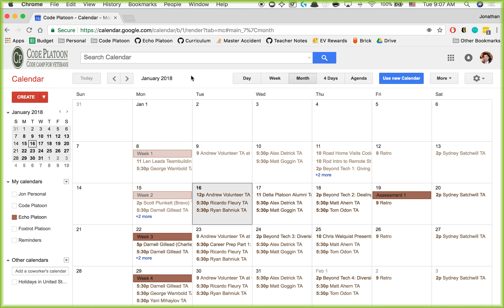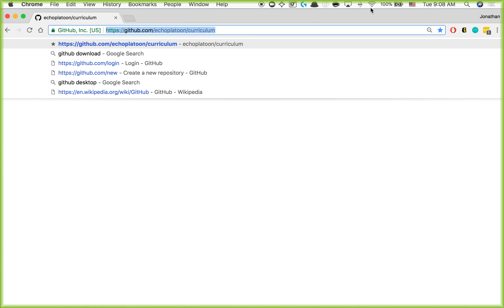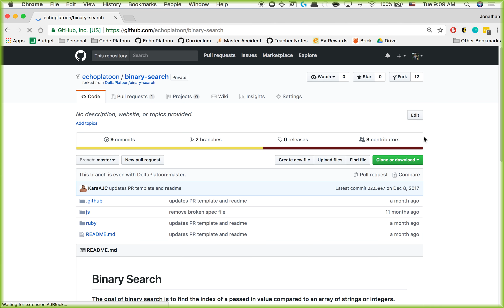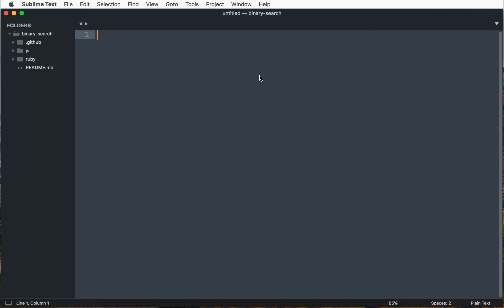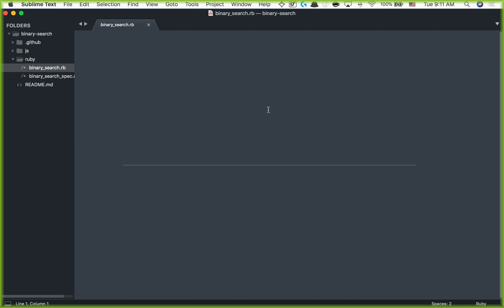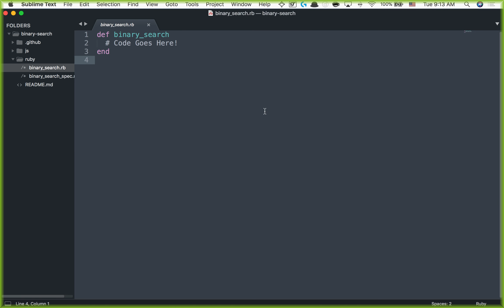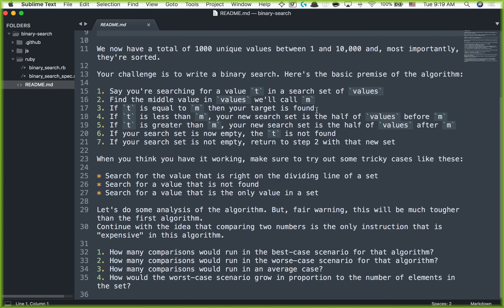W2D2: Binary Search (1 of 2)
Echo Platoon
1/16/18